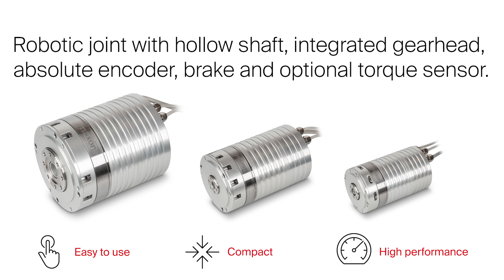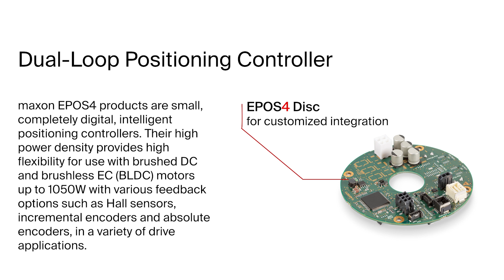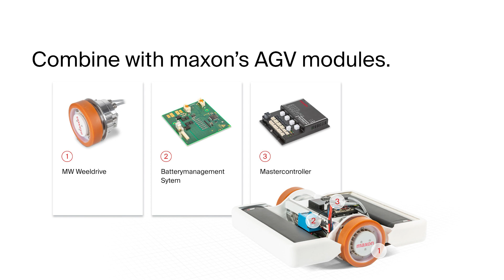MODULAR Lightweight Robots and Cobots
See maxon’s robotic motion kit for Light Weight Robots (LWR) including master controller, positioning controller and robotic joint.